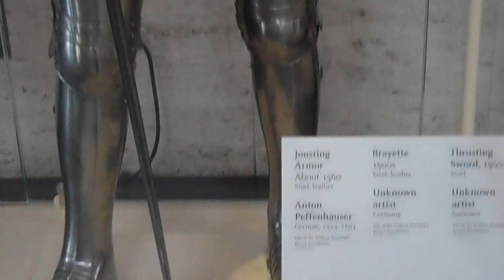DETROIT: The Detroit Institute of Arts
I visit Detroit's hidden gem for a look at one of the best museums in Michigan. Although, I only show a little bit of what the Institute has to offer, this proves that there's many things to do in Metro Detroit.

DEMCAD EXPLORES: Ep. 2 The Detroit Zoo (Royal Oak, MI)